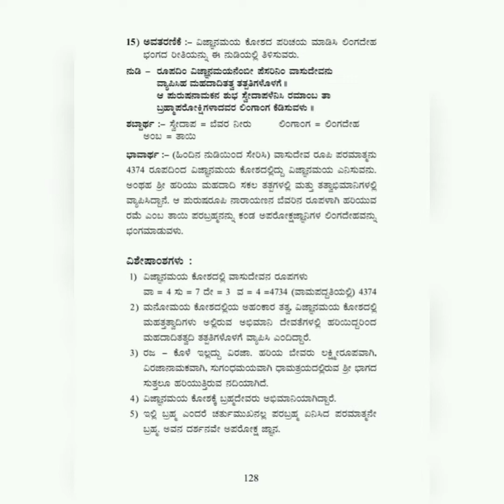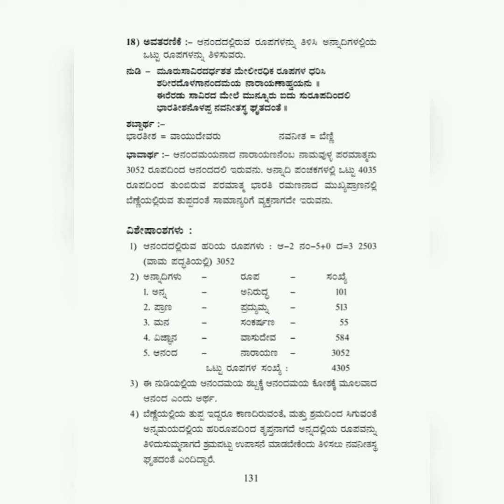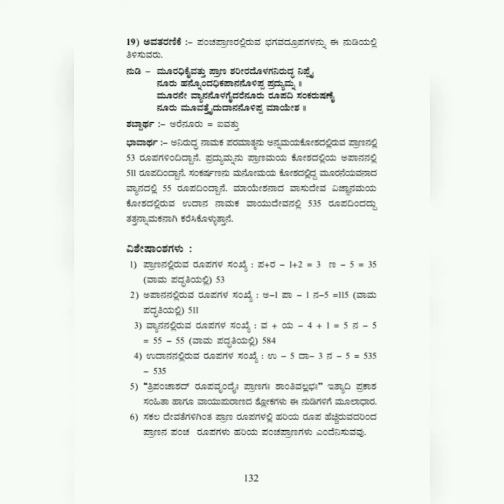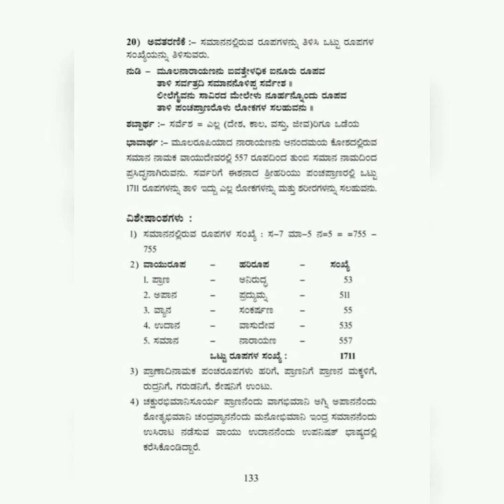Dasha warga bhojana sandhi 11 to 20